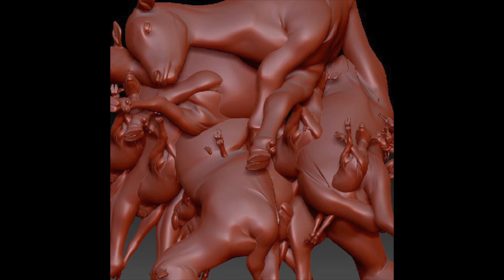WEDDING - DEVOTION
Created by J. Lentini and A. Lauzon

Cat.# SCH-102

2013 Schematic Music Company

schematic.net